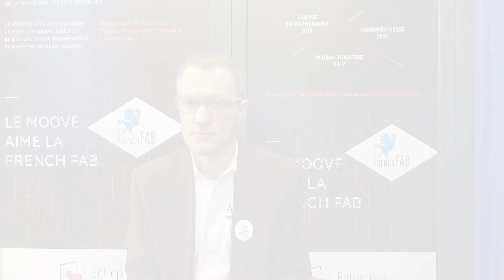Stéphane Morel, CEO AKEOPLUS : "La transformation numérique est dans notre ADN"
Stéphane Morel, Founder & CEO AKEOPLUS

Forts de 12 années d’expérience auprès de grands industriels français et internationaux, AKEOPLUS couple ses compétences en automatisme, data, et excellence opérationnelle pour créer des assistants 4.0 adaptatifs et évolutifs dédiés à votre activité.

L’expertise AKEOPLUS est basée sur l’association des technologies les plus avancées pour vos applications de production, usinage, contrôle qualité, et mobilité/transport.

- Chiffre d’affaires : 3 millions €
- Effectif : 25 personnes

Le groupe Visiativ accompagne AKEOPLUS dans sa transformation digitale

Pour se transformer numériquement, AKEOPLUS a mis en place un cercle vertueux : la société implémente des outils digitaux en interne pour améliorer leur propre performance, et ensuite, ils regardent comment cela peut être répliqué chez leurs clients.

FOCUS SUR LES OUTILS DE CONCEPTION ET GESTION DES DONNÉES
Les solutions Dassault Systèmes SOLIDWORKS et SOLIDWORKS PDM leur permet d'améliorer leur performance sur la partie Conception de leurs systèmes machines robots, et d'être plus agile face aux demandes du marché.

Stéphane Morel, CEO AKEOPLUS : "La transformation numérique est dans notre ADN, notre philosophie digitale est naissante depuis la création de l'entreprise."